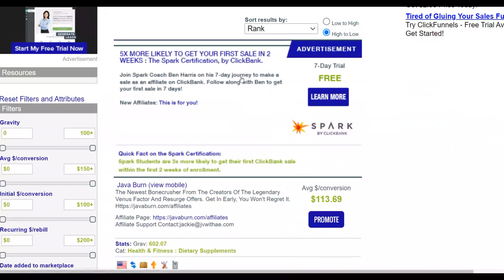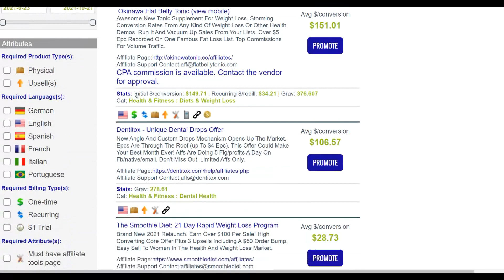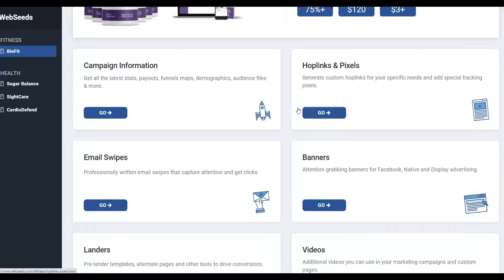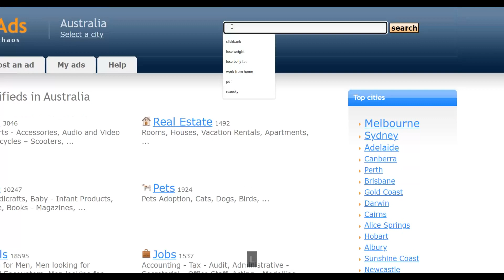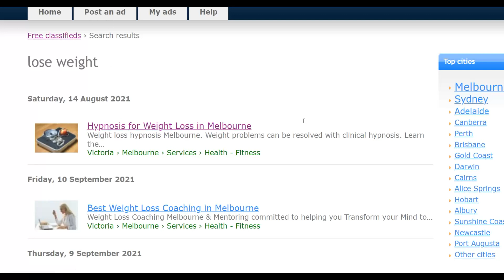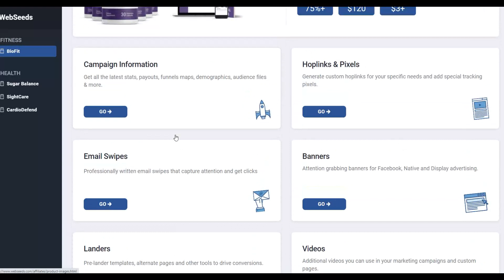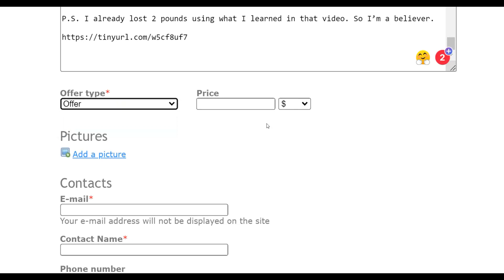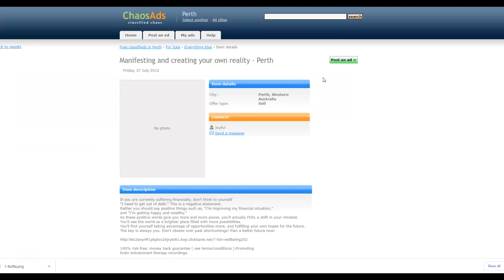How To Make $248.24 Per Day On Clickbank With ZERO Money To Start! SO EASY!